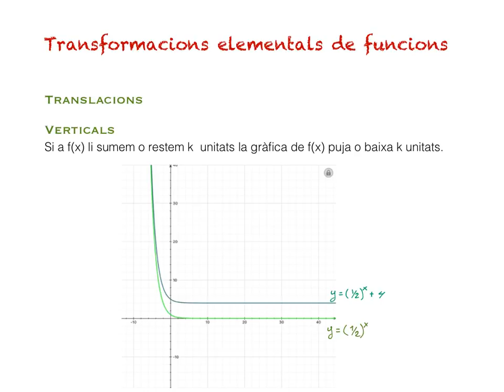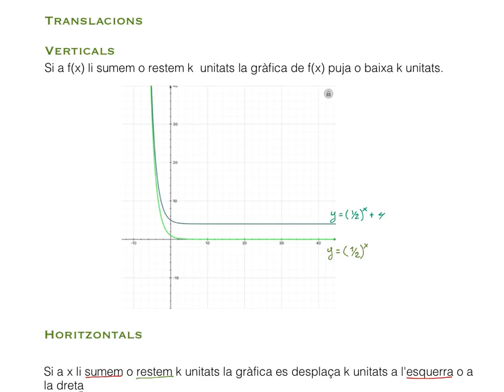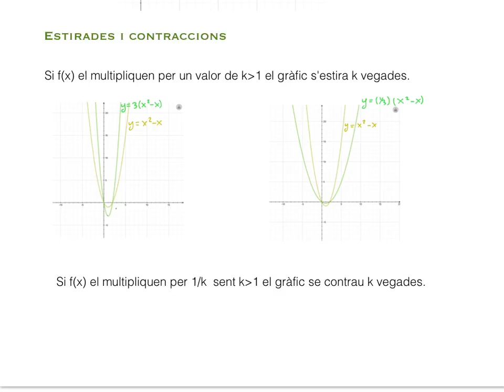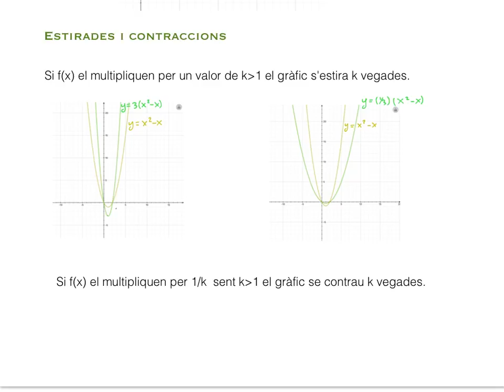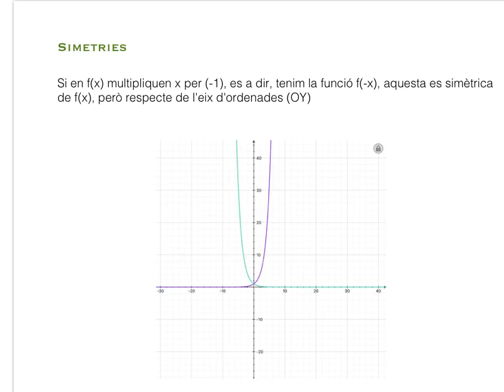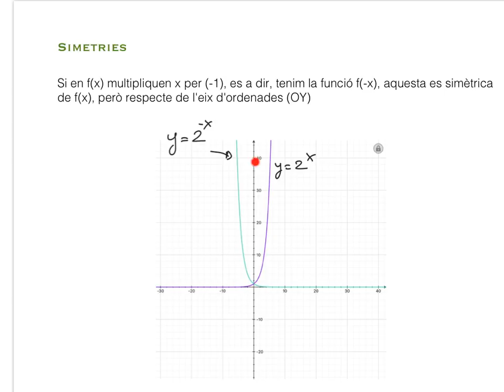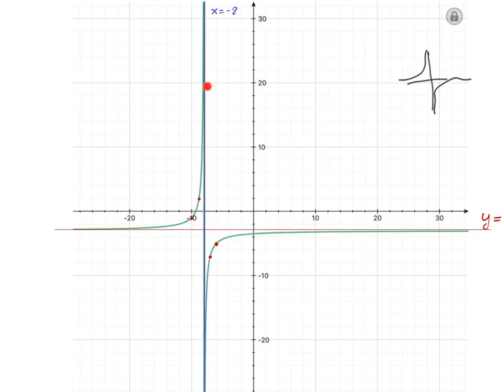1r BAT FUNCIONS Transformacions elementals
Este proyecto ha sido creado con Explain Everything ™ Interactive Whiteboard para iPad.